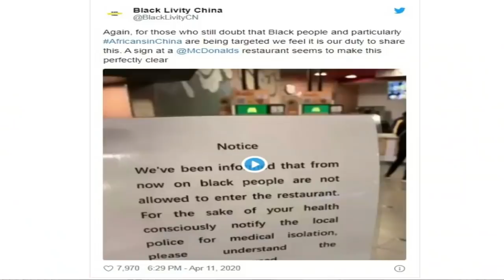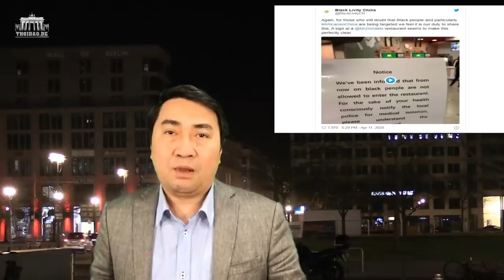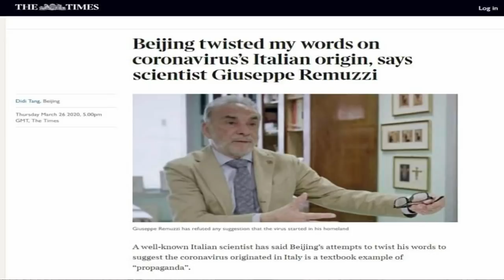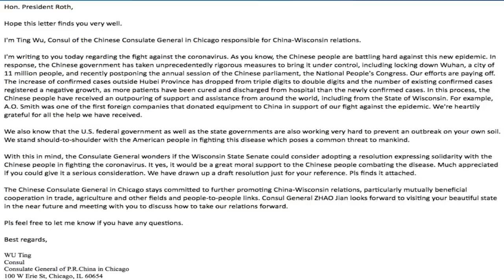TQ – Kẻ bán vé „vào lò“ cho người dân thế giới